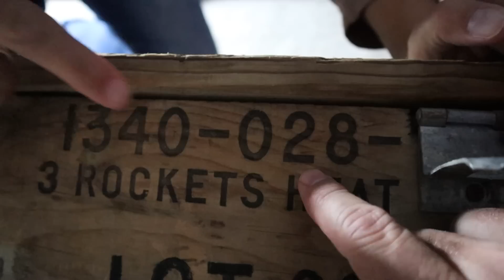Opening The Bandits Treasure In Our Top Secret Hideout - Bandits Treasure S3 E12